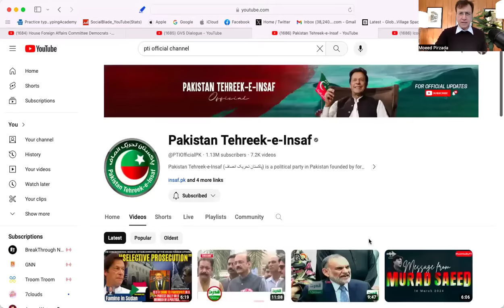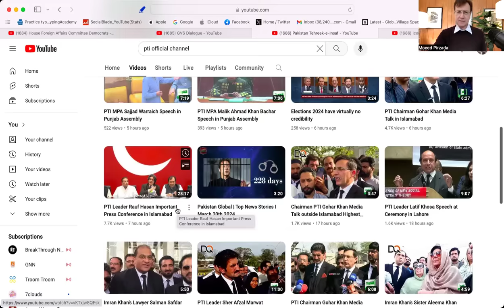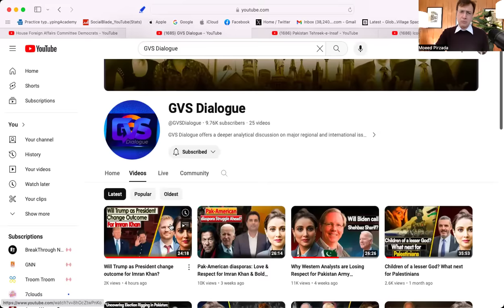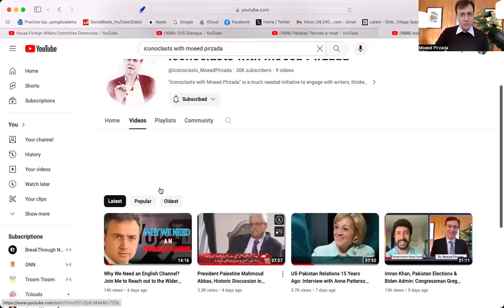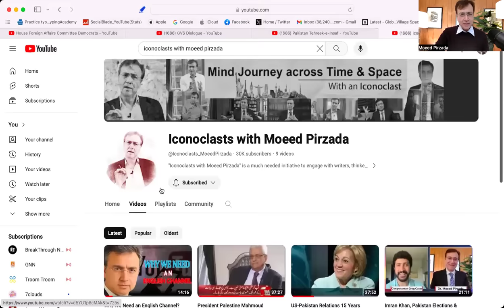Imran Khan, Gandapur & Political Role of SIFC? Pak Love Hate Relations with Donald LU & Congress?